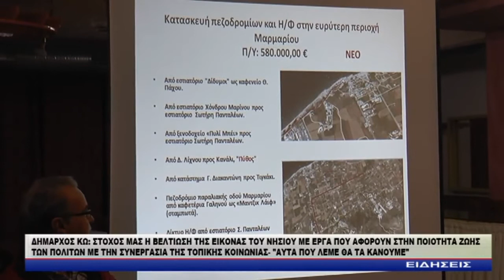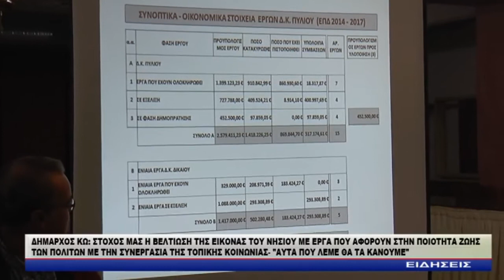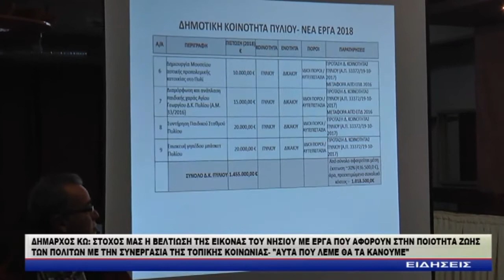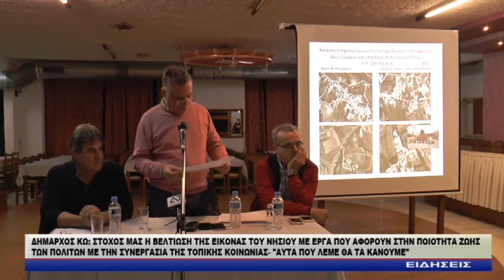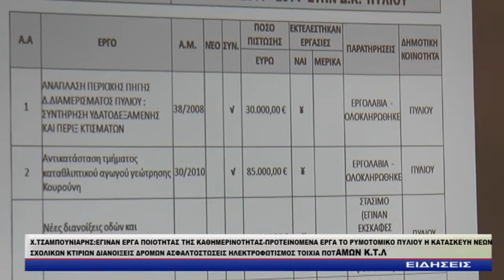ΔΕΛΤΙΟ ΕΙΔΗΣΕΩΝ ΔΗΡΑΣ10 11 2017